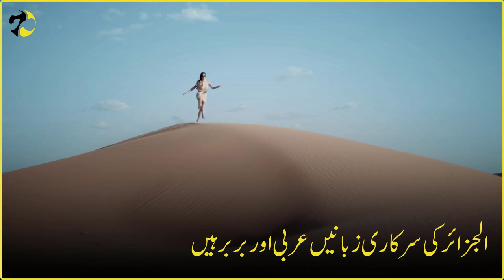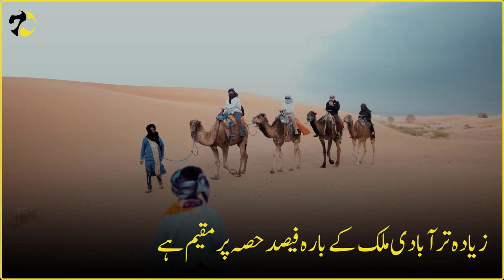Algeria Country # 3: Exploring the Hidden Gems of Algeria | Documentary by Discover 7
Algeria is a North African country with a rich history and culture. In this video, we take you on a journey through Algeria's stunning landscapes, vibrant cities, and ancient ruins. From the bustling streets of Algiers to the breathtaking Sahara Desert, we'll show you the hidden gems of this beautiful country.

You'll learn about the fascinating history of Algeria, from its early Berber origins to its long period of French colonization. You'll also discover the unique blend of Arab, Berber, and European cultures that make Algeria a truly diverse and multicultural nation.

Through stunning visuals and expert narration, we'll guide you through the top destinations in Algeria, including the Roman ruins of Timgad, the Casbah of Algiers, the ancient city of Djemila, and much more. You'll also get a taste of Algeria's delicious cuisine and see how the country's traditional crafts and arts are still thriving today.

Join us on this unforgettable journey through the hidden gems of Algeria, and discover why this amazing country should be at the top of your travel list.

ABOUT OUR CHANNEL:
Discover 7 is your destination for informative, entertaining and educational documentaries in Urdu and Hindi. Our channel offers a diverse range of topics, from short biographies of famous personalities to in-depth looks at historical landmarks and fascinating facts. Our aim is to bring knowledge and understanding to our viewers, in a language that is accessible and easy to understand. We strive to make our content enjoyable and entertaining, and our team of experts and researchers works tirelessly to create content that is both accurate and engaging.  We love making and sharing documentaries on history and trending topics.

If you have any suggestions, please drop us a comment.